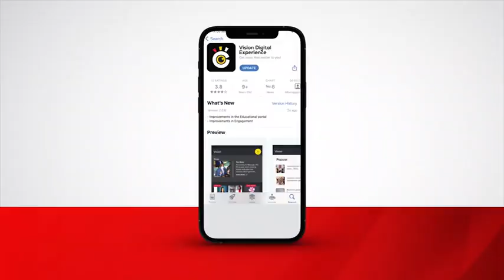6 suspected ADF collaborators arrested in Butaleja